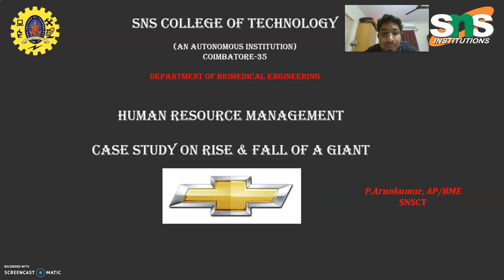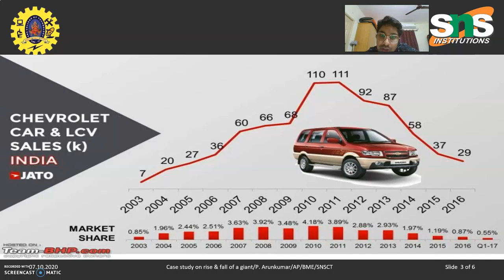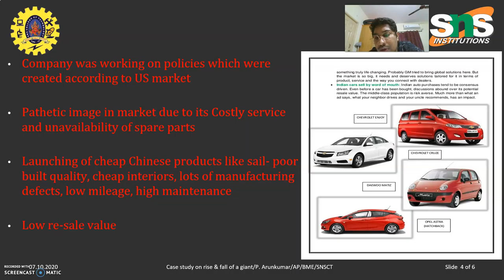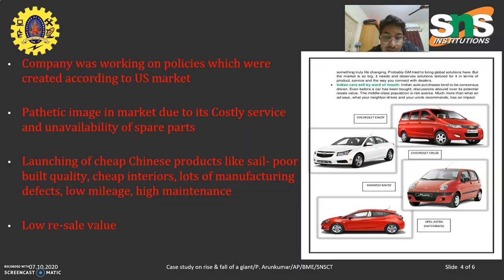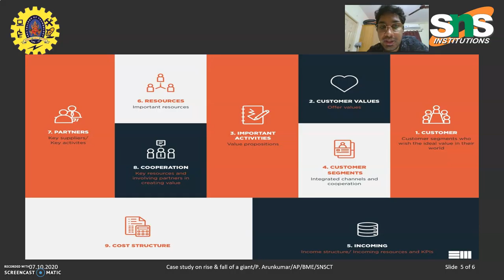Chev Rise & Fall